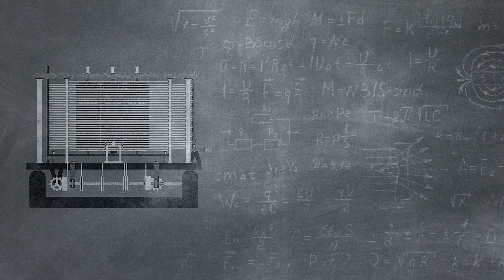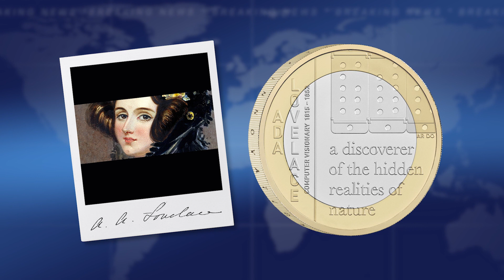BREAKING NEWS! Ada Lovelace £2 JUST RELEASED!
The latest coin in the Innovation in Science series pays tribute to English mathematician and writer, Ada Lovelace. Watch our video to find out more about this brand new UK £2 coin.

Don't forget to stay up to date with all of our social channels: